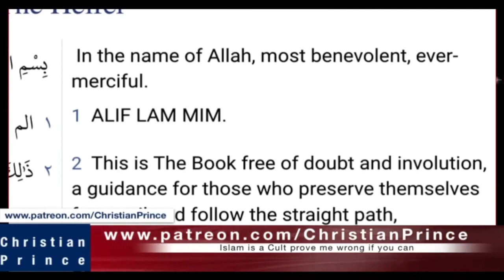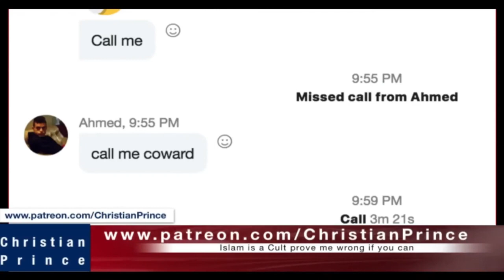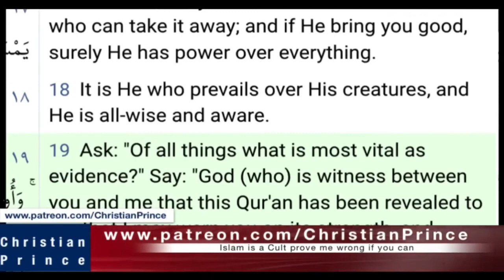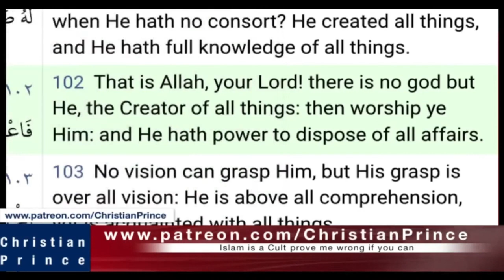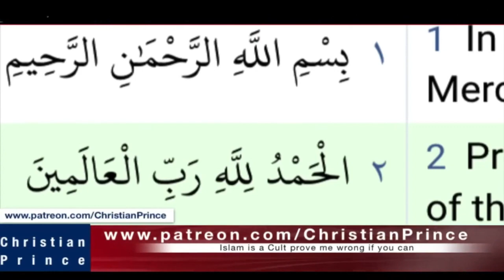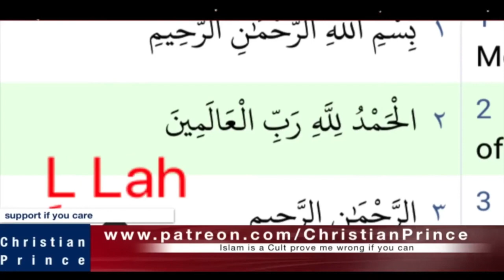Allah is the moon god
[31] Then said Jesus to those Jews which believed on him, If ye continue in my word, then are ye my disciples indeed; [32] and ye shall know the truth, and the truth shall make you free.